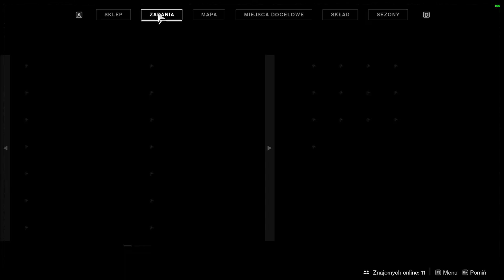DESTINY 2: #6 STAGE THORN OMG... HOW LONG (PL EPISODE)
Witam,

Oto kolejny już 6 etap XD misji na cierń rewolwer. Wybaczcie,że na filmiku zamulam ale nagrywałem go o 3 w nocy ponieważ cały dzień robiłem ten etap zadania i oszczędziłem wam oglądania tego i zostawiłem pare % do końca misji. Myśle, że kolejny filmik będzie już etapem końcowym a nagrodą będzie ta broń...

Trzymajcie kciuki i powodzenia w misjach strażniku ! :)

ETAP TEN POLEGAŁ NA:
Zabicia precyzyjne strażników w Tyglu (około 100) z czego największy postęp był z trybu Przetrwanie. Najgorsza misja z jaką się spotkałem dotychczas :s.

Tag klanu: BOOM
Pełna nazwa klanu: BOOM I PO PROBLEMIE

Pozdro :)